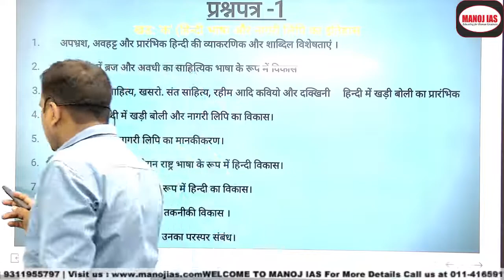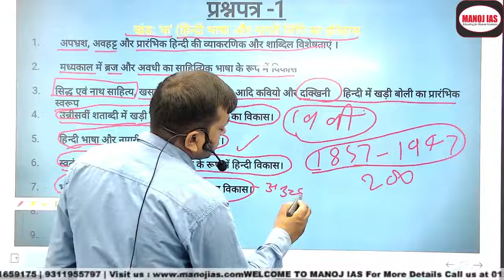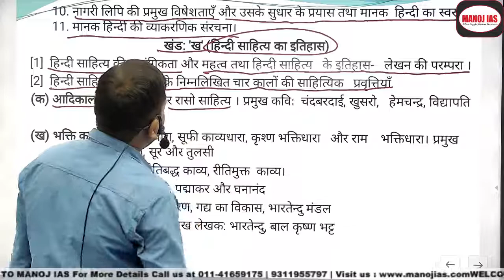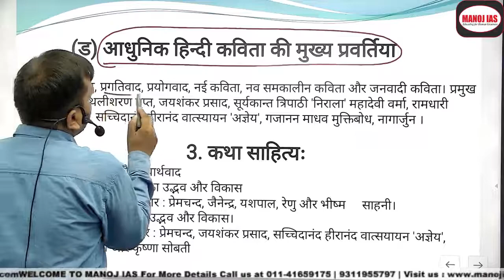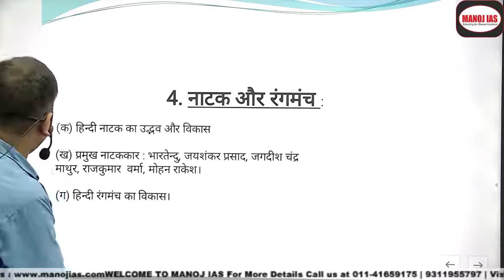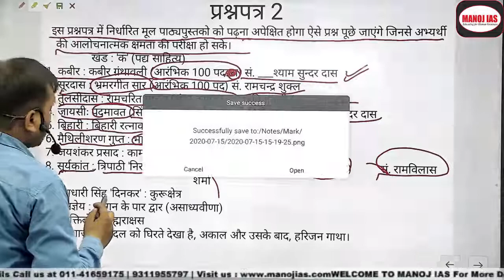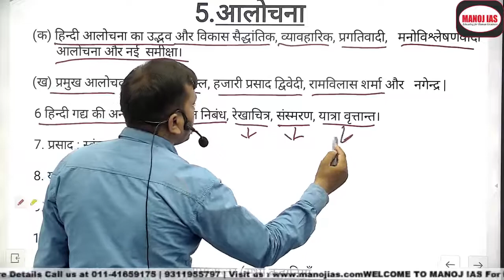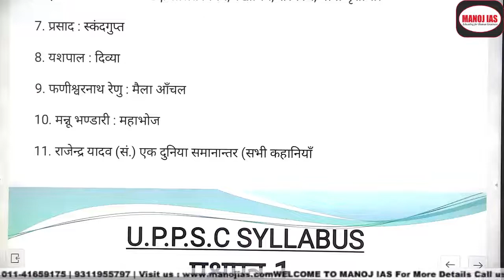UPSC SYLLABUS - HINDI LITERATURE